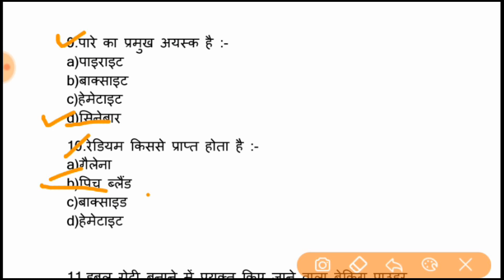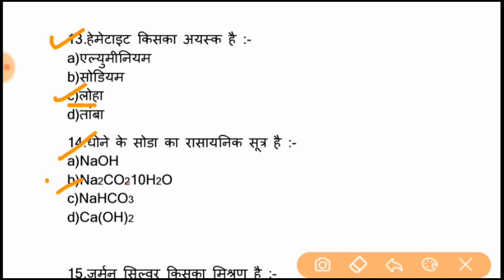विज्ञान के 300 महत्वपूर्ण प्रश्न Science Question for Navy MR Indian Navy MR Science 300 Questions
नमस्कार दोस्तो.. विज्ञान के 300 महत्वपूर्ण प्रश्न 2020 से संबंधित है इस वीडियो में हमने विज्ञान के महत्वपूर्ण प्रश्नों का अध्ययन कराने की कोशिश की है हमें उम्मीद है यह वीडियो आपकी तैयारी में सहायक सिद्ध होगी , मैं उम्मीद करता हु की ये विडियो आपको पसंद आयी होगी | अगर पसंद आए तो एक लाइक जरूर करें इसे मै आपके द्वारा दिया गया प्रोत्साहन समझूँगा ।

विज्ञान के 300 महत्वपूर्ण प्रश्न-Science Question for Navy MR- Indian Navy MR Science 300 Most Important Questions